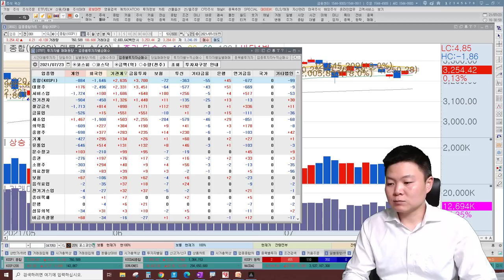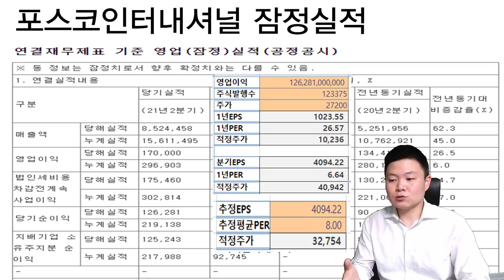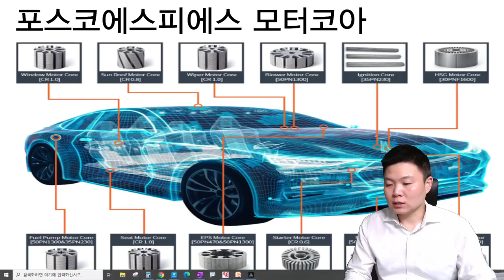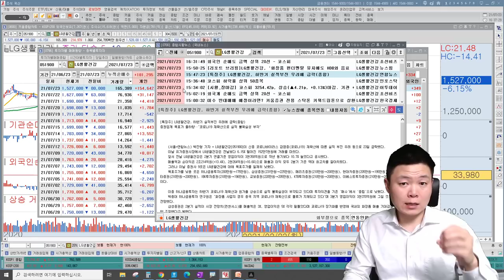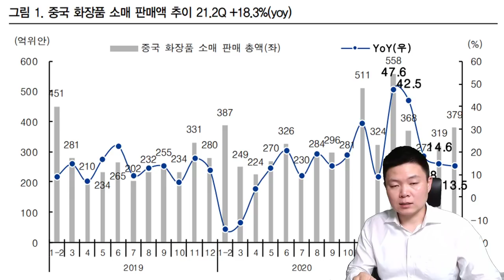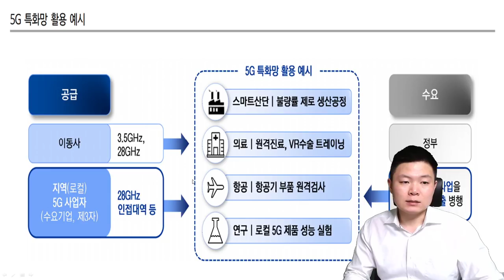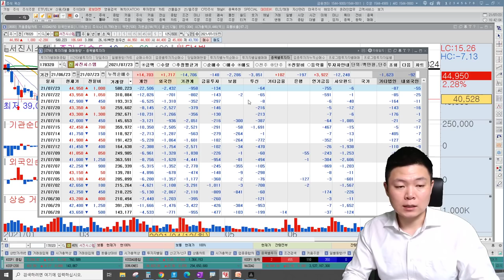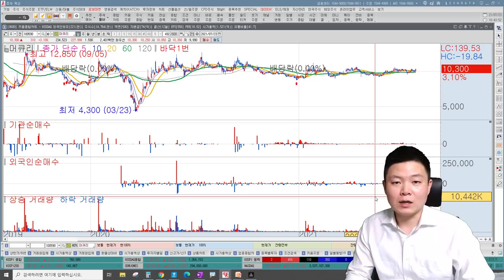포스코인터내셔널 실적 전망, 전장부품 주목 ㅣ LG생활건강 급락이유, 화장품관련주 전망ㅣ5G관련주 대장주, 이번에는 갑니까?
치킨 1마리씩!!
무더운 여름 치킨 1마리 든든하게 드시고 빨간 주식계좌 만듭시다!

00:00 코스피, 코스닥 시장전망
03:29 포스코인터내셔널(모터코아,포스코에스피에스,PER밴드)
07:20 LG생활건강(하락이유,화장품관련주전망)
11:40 5G관련주(대장주,특화망,디지털뉴딜)